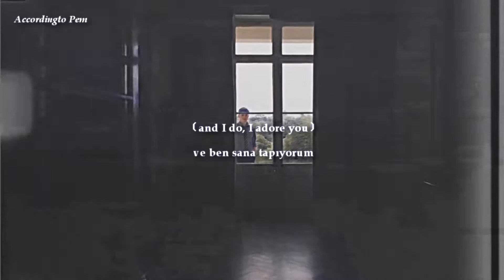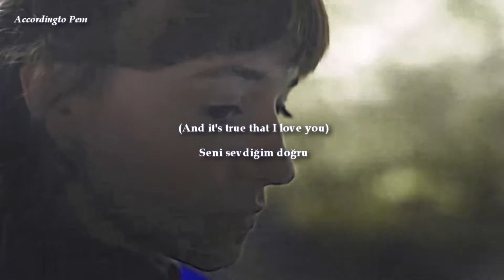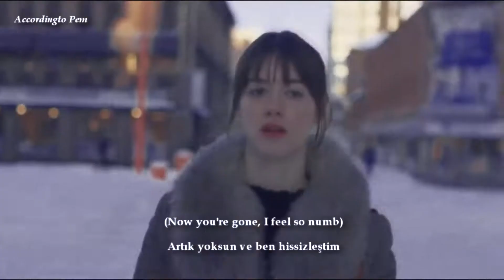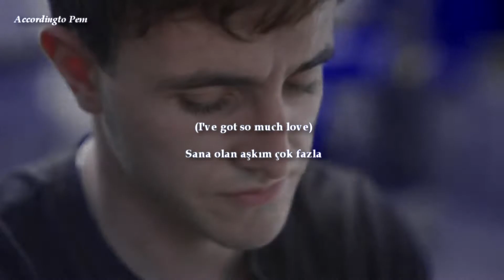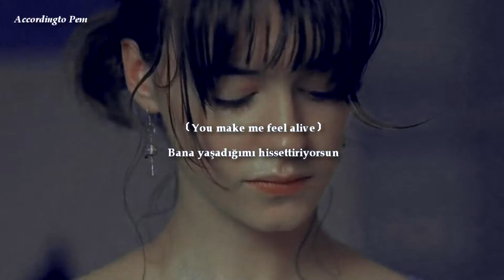The Black Eyed Peas - Alive (Türkçe Çeviri)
Dizi : Normal People